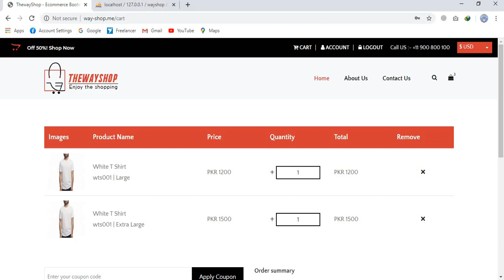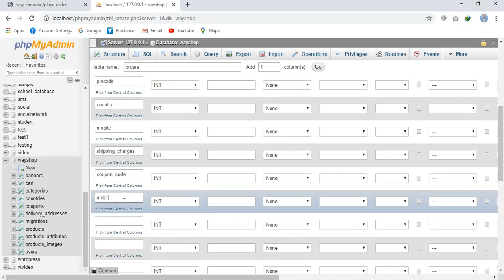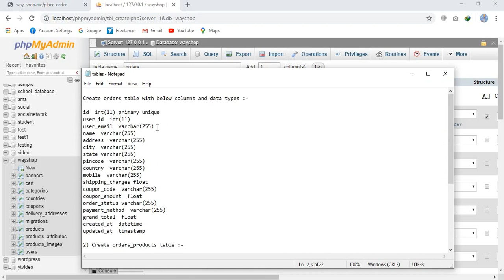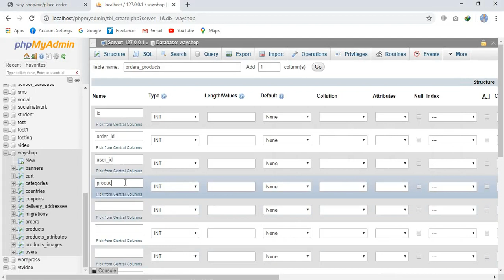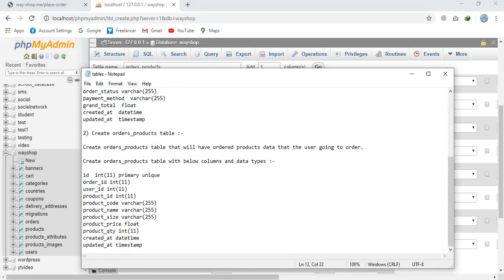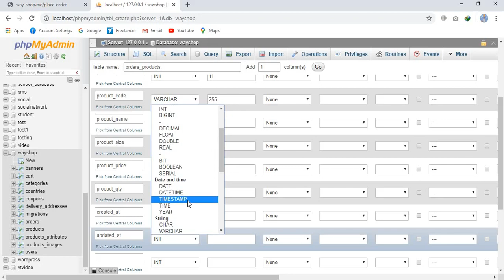Ecommerce Wesite in Laravel || Create Tables || Orders & Orders_Products || Part 58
1.Ecommerce Website in Laravel || Wayshop Source Code || Updated 66 Parts

4.Free Open Source Laravel Final Year Project For Students With Documentation (Hyper-Mart)